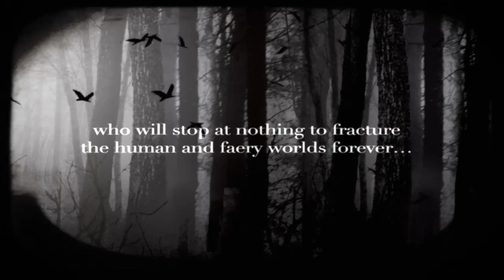The Iron Traitor by Julie Kagawa (Book Trailer)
The New York Times bestselling series continues.

Ethan Chase has done all he can to keep out of a looming Faery war.  But as the mysterious Forgotten rise and Ethan's nephew, Iron court prince Keirran, disappears, Ethan is drawn back into the world of the fey and learns that the Forgotten will stop at nothing to lift the Veil between the worlds and change all of human and faery kind forever.